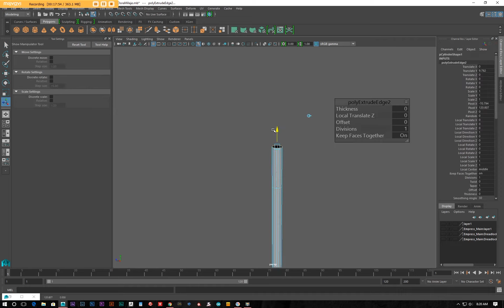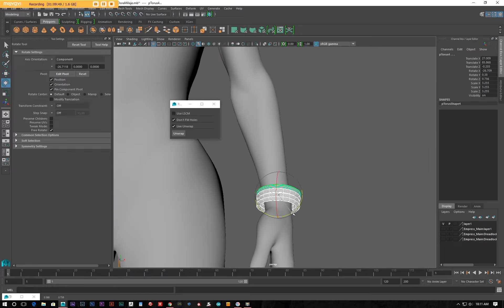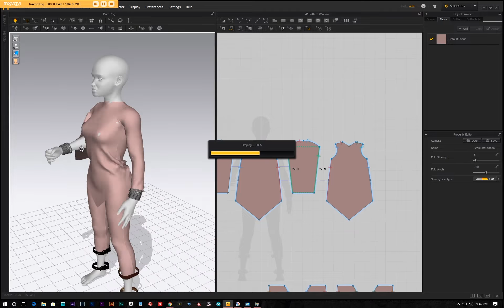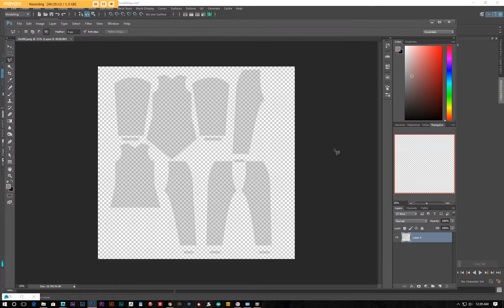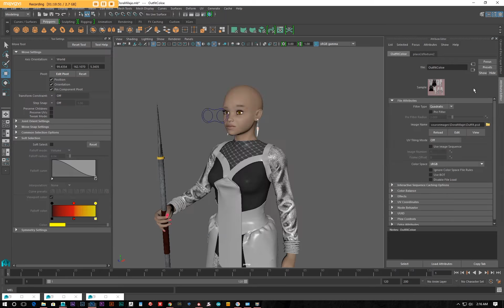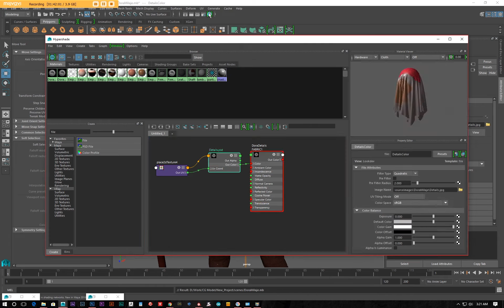Making a Dora Milaje Outfit | Black Panther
Timelapse Video of how I made a Black Panther Dora Milaje Outfit.